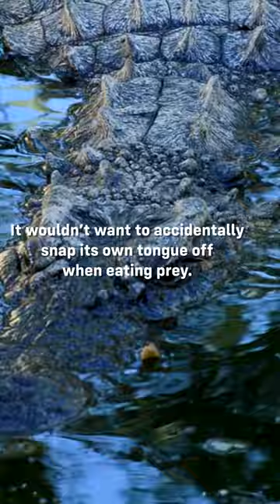Did you know? A crocodile cannot stick its tongue out